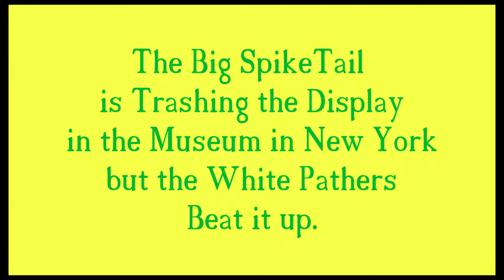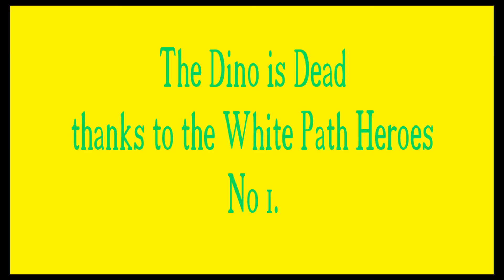Night of the Museum the Dino Fight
Remember the Night Of the Museum? Well Here is the Film of your Lives. White Pathers Fight a Big Dinosaur in the New york Museum in a big Bang.